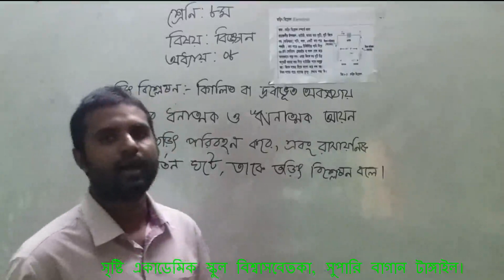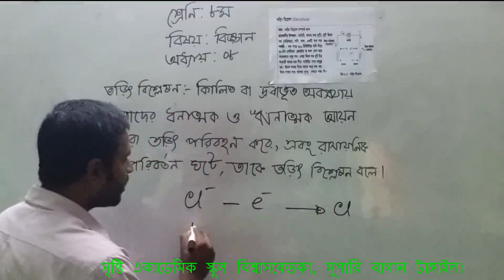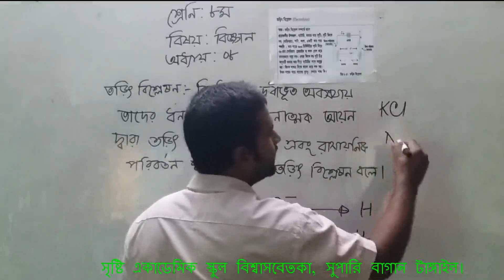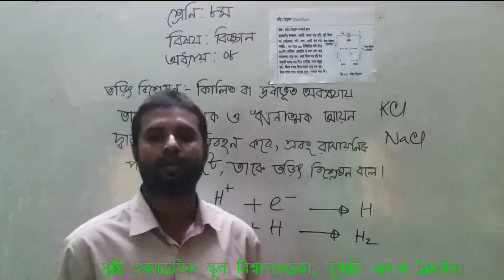মিন্টু মিয়া মিলন, ৮ম বিজ্ঞান রাসায়নিক বিক্রিয়া তড়িৎ বিশ্লেষণ